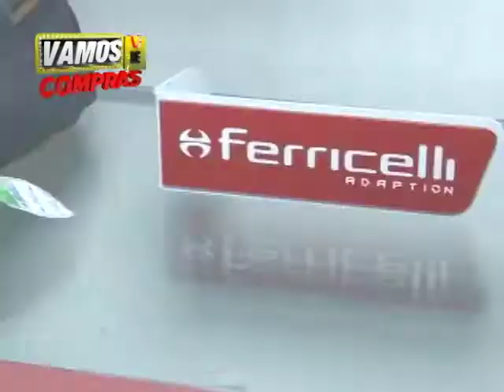VAMOS DE COMPRAS: DAYPER CALZADOS 1 DE MARZO